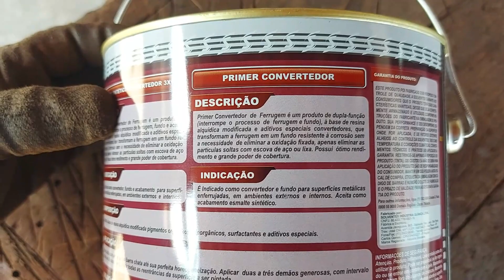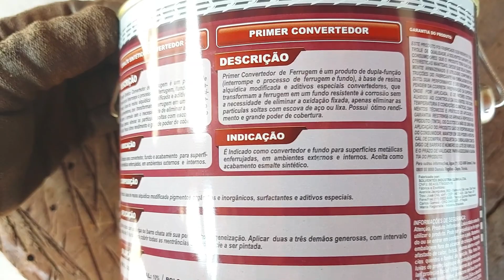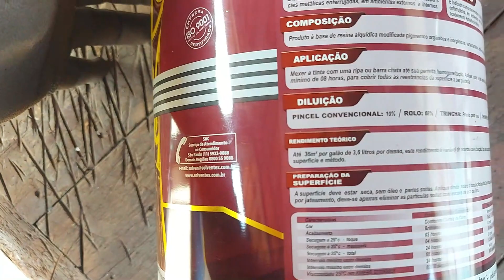COMO REAPROVEITAR METALON QUE IRIA PARA O LIXO